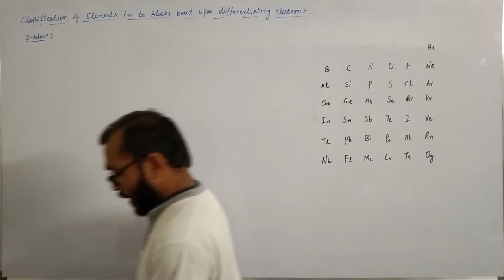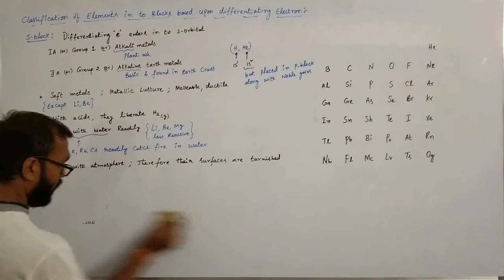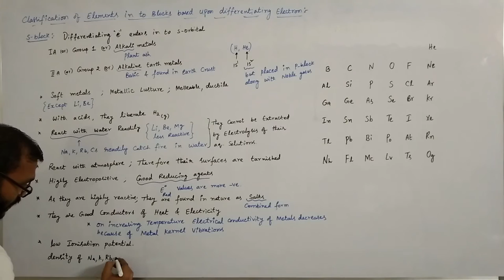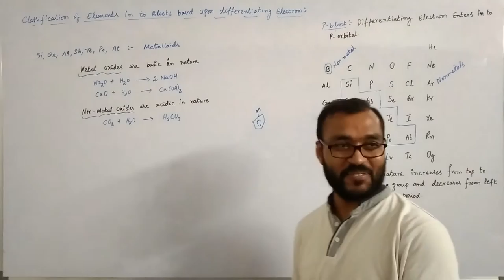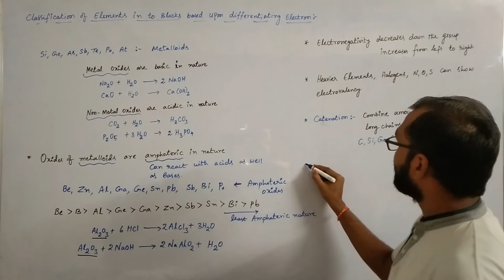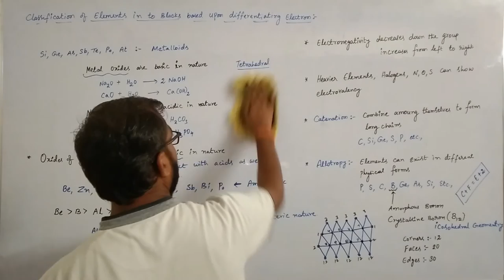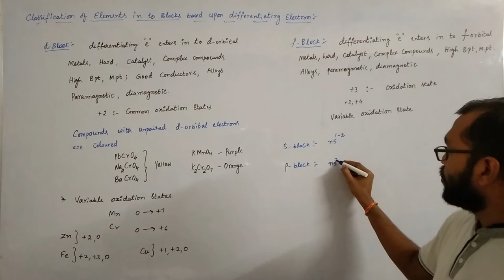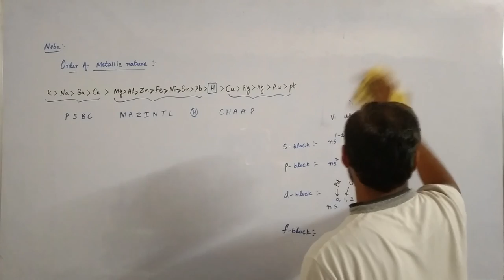PERIODIC CLASSIFICATION OF ELEMENTS LECTURE - 05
Periodic Classification of Elements in to Blocks